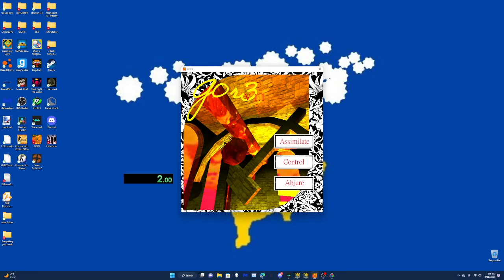GOR3 0:45 inbounds (easiest wr take back ever)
there was competition, my friend
took it back in 3 minutes